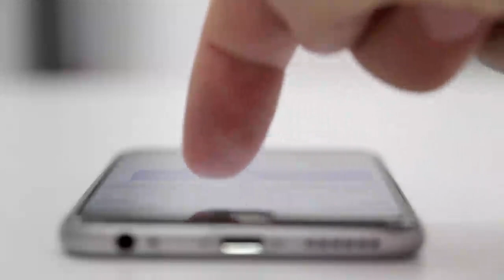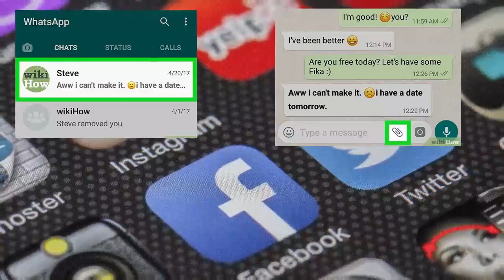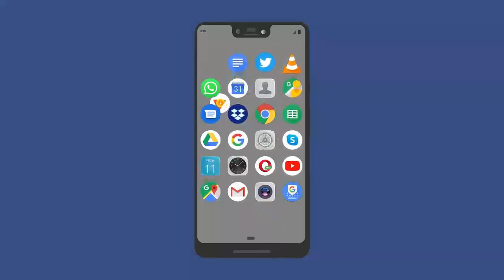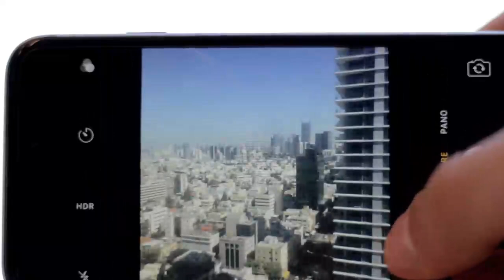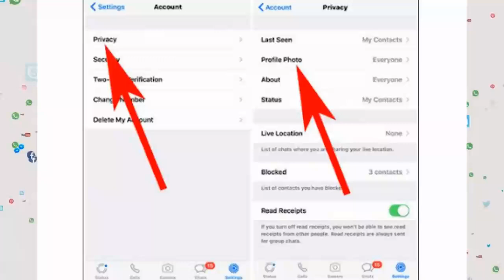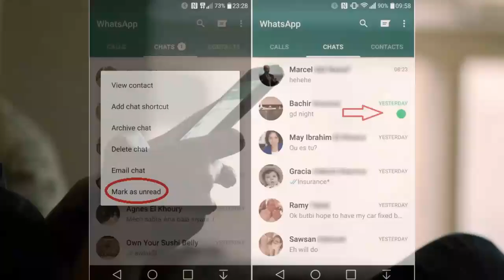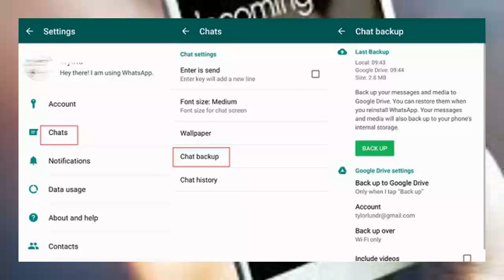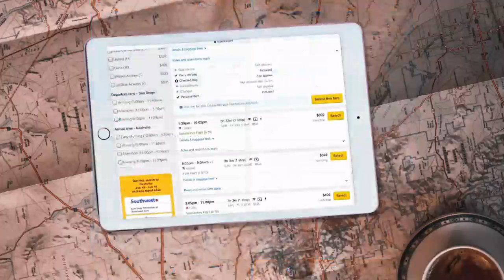Uko Wakumviriza Amabanga y'Umuntu kuri WhatsApp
kumviriza amabanga kuri whatsapp